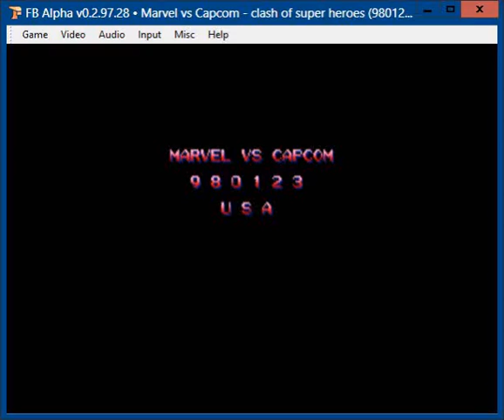Marvel Vs Capcom On Pc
First emulator with quarters on pc